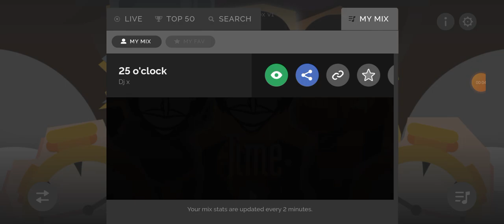Dj X - 25 o'clock